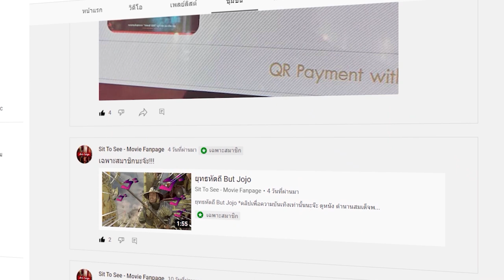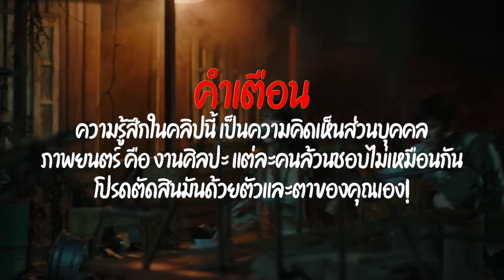ทวงคืน | รีวิวสั้นๆ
*พรีออเดอร์เสื้อยืด "THE LOBSTER is my favorite movie"